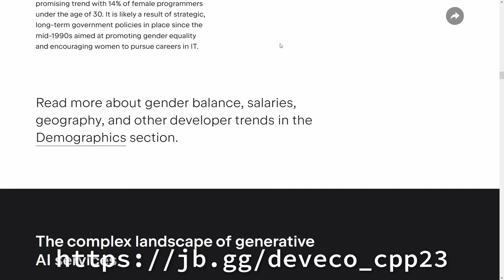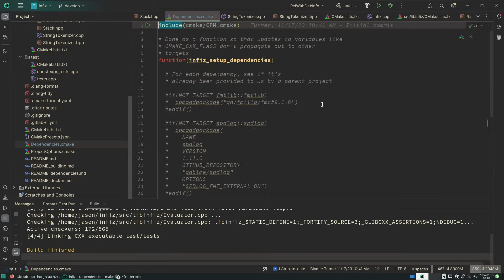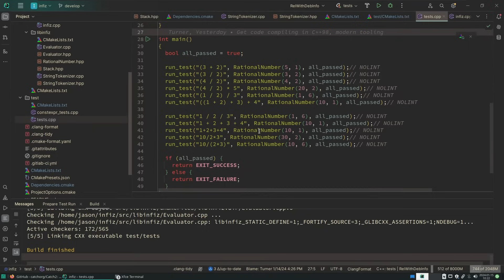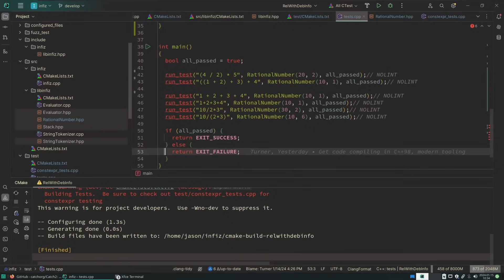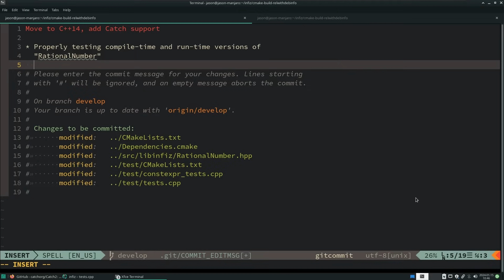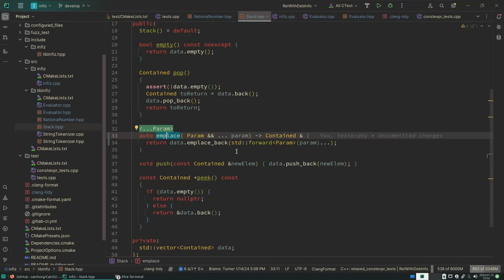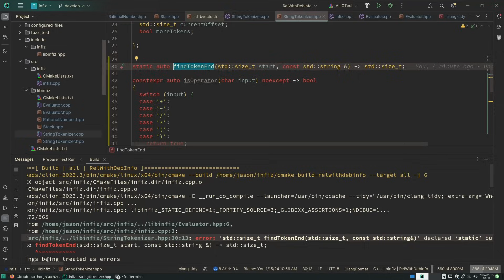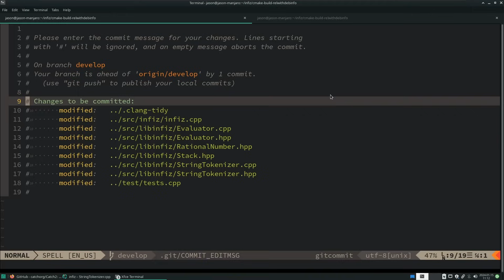C++ Weekly - Ep 416 - Moving From C++11 to C++14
Upcoming Workshops:
► C++ Best Practices Workshop, CppCon, Aurora, CO, USA, Sept 13-14, 2025
► C++ Best Practices Workshop, NDC TechTown, Kongsberg, NO, Sept 22-23, 2025

Wondering how the C++ ecosystem is doing in 2023?

    C++20 is the base dialect.
    Python is the number one companion to C++.
    The C++ toolset has remained stable in recent years.
    Clang-based tools are growing in adoption.

T-SHIRTS AVAILABLE!

GET INVOLVED

JASON'S BOOKS

RECOMMENDED BOOKS

AWESOME PROJECTS

O'Reilly VIDEOS